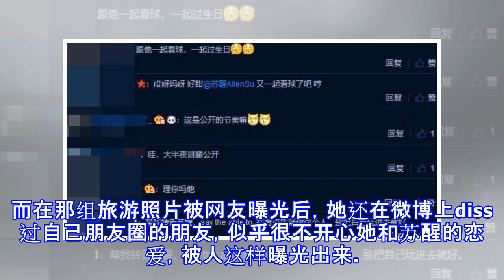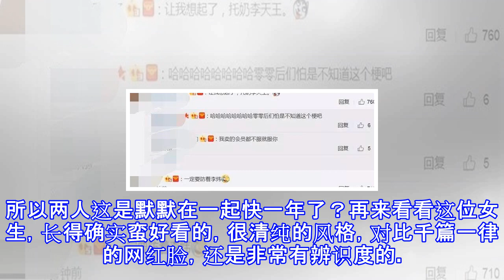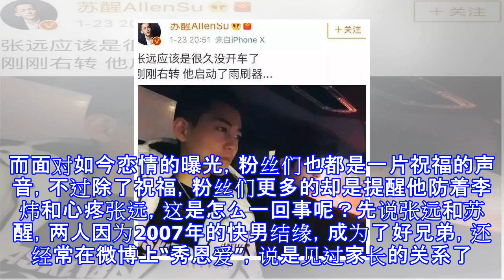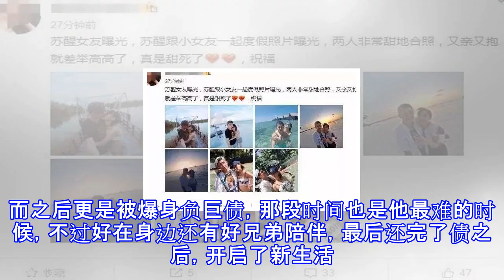终于公开恋爱了！一年多的地下情，七夕当天被曝光，女友也太美了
终于公开恋爱了！一年多的地下情，七夕当天被曝光，女友也太美了 文昊扒娱乐 08月20日08:20 关注 确定不再关注此人吗 确定取消 七夕真的是一个充满恋爱酸臭味的日子，前一段时间还是分手季，现在恩爱该秀的秀，恋情该曝光的曝光。苏醒在七夕当天，被曝光了恋情。有媒体拍到，苏醒和网红女友在某球场打球，女友坐在旁边等待，苏醒不时走过来，就是霸道的kiss，两人看起来十分恩爱。在球场边两人卿卿我我，这还不够。苏醒还带着女友一起打球，两人难舍难分，旁若无人。阿美怎么有种在看偶像剧的感觉，两人是超甜的，感觉是一刻都不想分开呀！其实这段恋情，早在今年2月份的时候，就被网友曝光过。当时某网友爆出了苏醒和某女子...